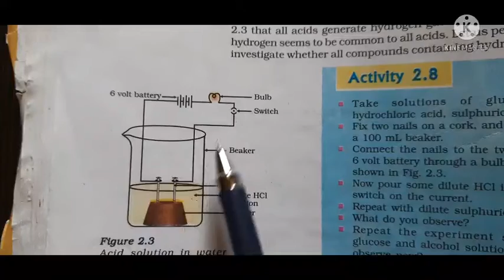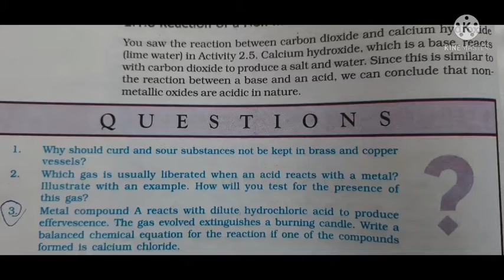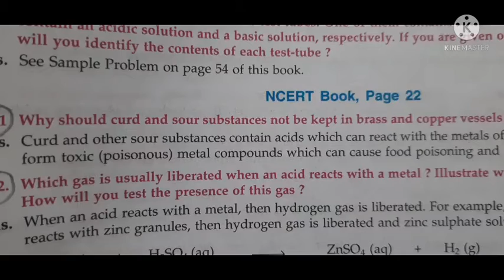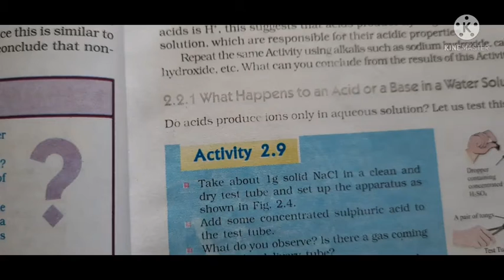10 Chemistry - Acids, Bases and Salts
sas online classes
16 June 21